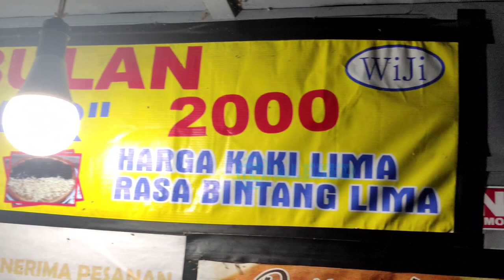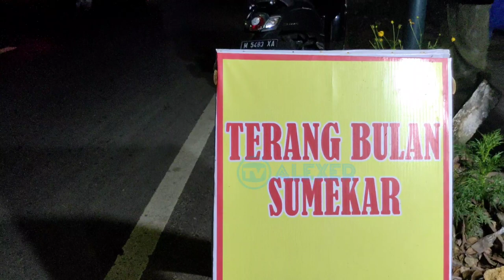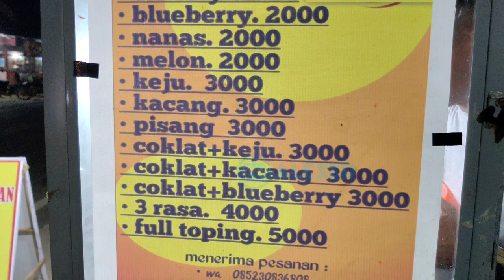Masih UNTUNG❗Jual dg Harga Gak Masuk AKAL❓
Jangan Lupa: _
Thankz!!..